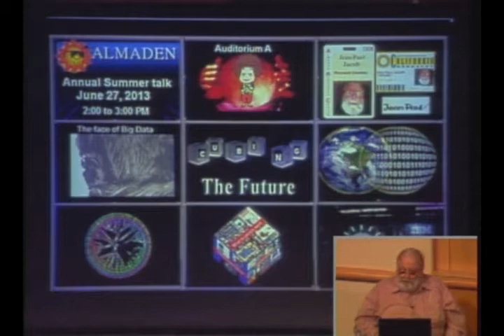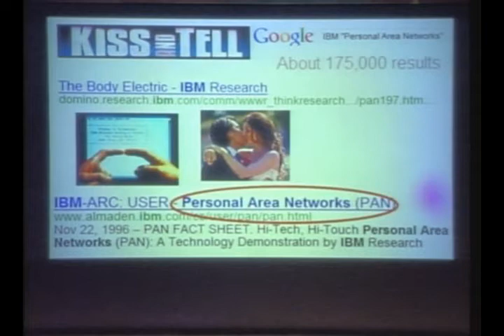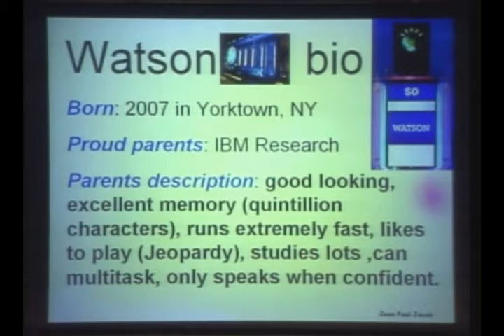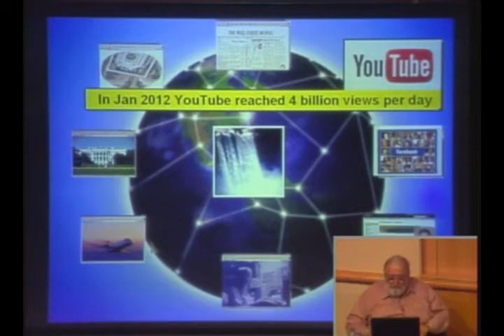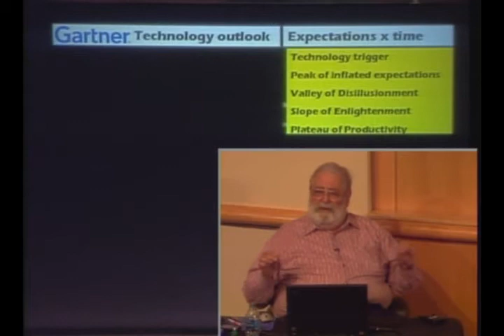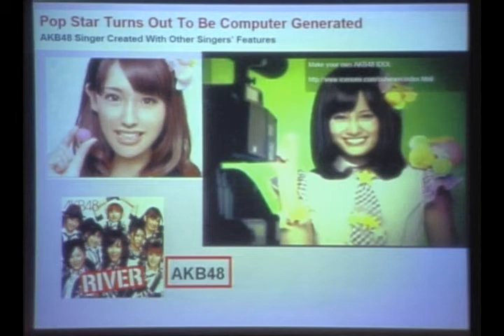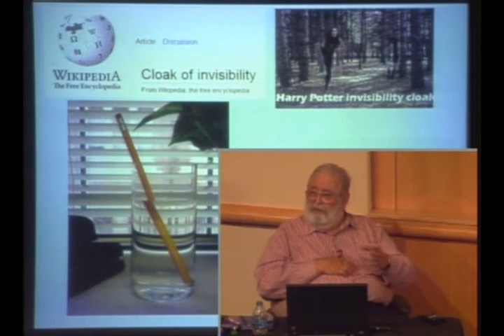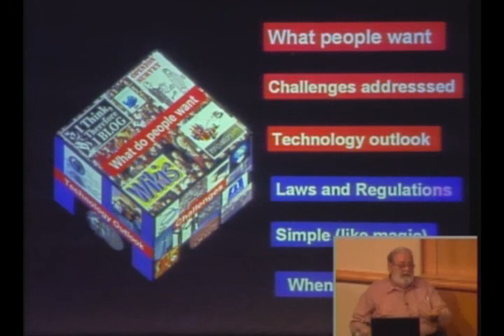Cubing the Future by Jean Paul Jacob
"Cubing the Future" is about technology, social challenges -- and magic - designed to inspire participation in inventing our future. How can we evaluate or predict future scenarios and technologies? Forget the crystal ball. Instead, use a crystal cube. Peek into the future scenarios & technologies and evaluate them looking through six facets, the faces of a crystal cube. Presented by IBM Emeritus Jean Paul Jacob.